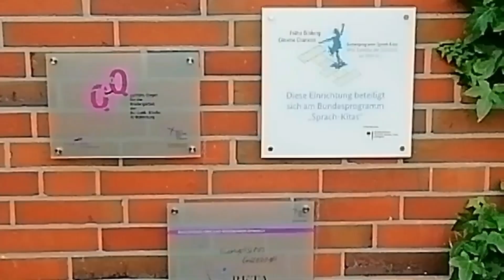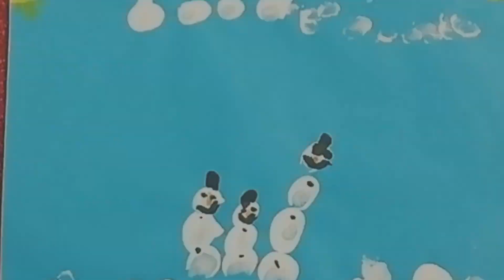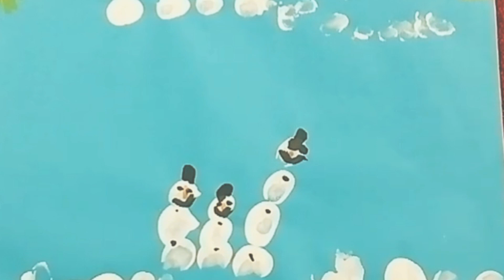Notbetreuung in der ev. Kindertagesstätte Heidmühle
Danke an alle Mitwirkenden